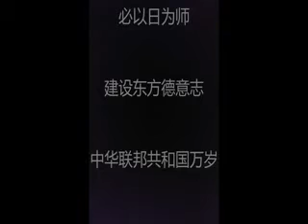朝鲜民运进步令中国民运汗颜，我们有志于学习朝鲜同仁空飘倒共，请大家支持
在中国海外民运打不开局面的情况下，中国社民党立志于效法朝鲜脱北者者，以气球空飘或无人机传单的方式推墙，以推翻中共的统治，请有条件者捐助：